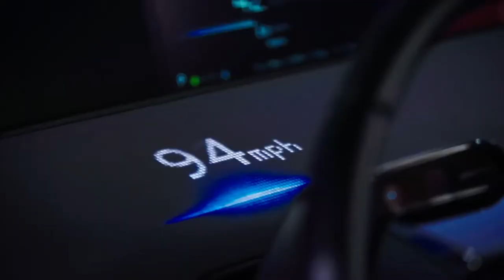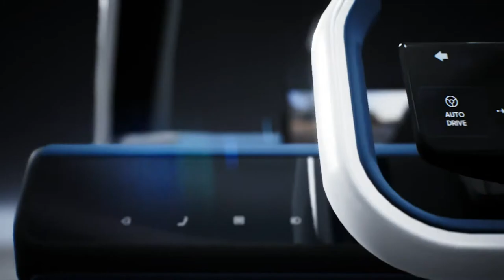Harman AES Spring 2021 Convention commercial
Harman Platinum Partner of the AES Spring Show online Convention 2021.